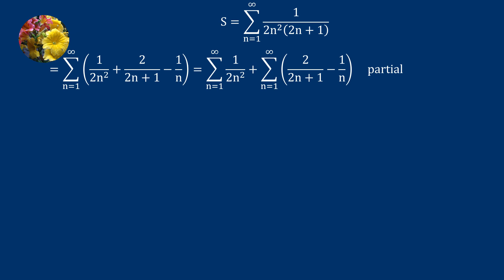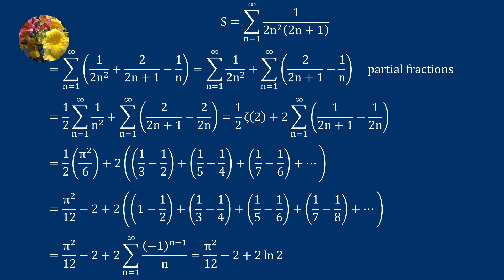Evaluating the required sum using standard techniques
SS-269
Find the sum of the infinite series
sum_(n = 1 to ꝏ) 1/((2n^2(2n+1))